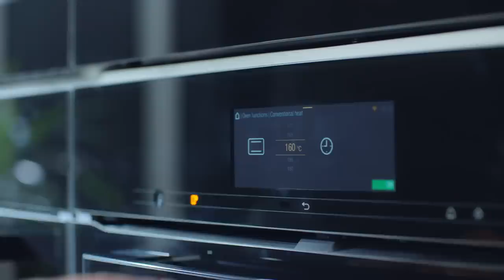Nicholas Saputra: My Cooking Experience with Miele Generation 7000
Miele Generation 7000 telah hadir di Indonesia! Saatnya menjadi koki di rumah dengan inovasi Miele yang tanpa batas.

Simak pengalaman Nicholas Saputra memasak menggunakan perangkat Miele Generation 7000 untuk menghasilkan makanan Indonesia yang luar biasa.